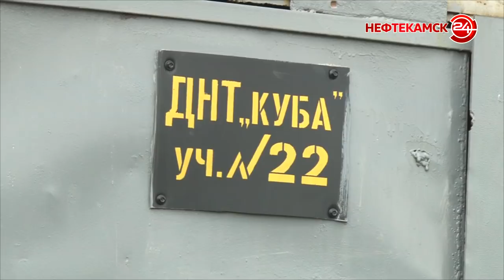Так кто у нас слуги народа, а кто господа?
Уже четвертый год члены ДНТ «Куба» и СНТ «Золотые пески» добиваются признания законности выделения им земельных участков. Почти 120 семей могут в любой момент оказаться на улице. Суды разных инстанций каждый по-своему трактуют ситуацию. С приходом нового руководителя региона и возбуждением уголовного дела против Рашита Давлетова у людей появилась надежда на положительный исход дела.

Уфанет - 501, Башинформсвязь – 403